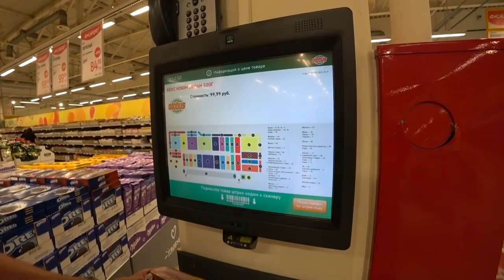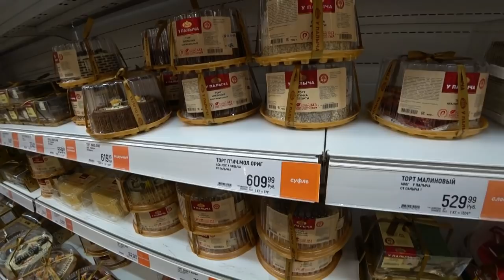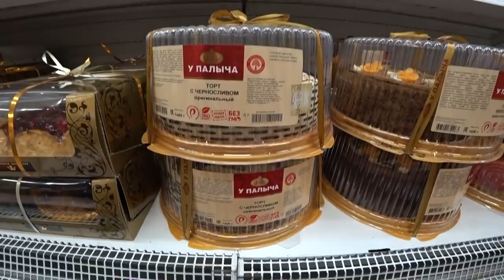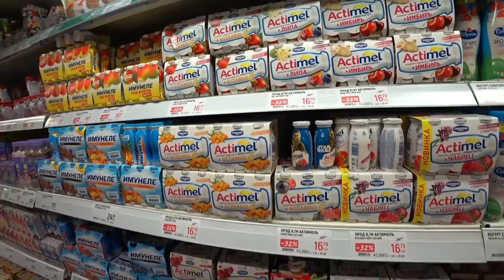Russia 2018: FOOD VARIETY of RUSSIAN SUPERMARKET. Daily purchases with Russian family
ES_Queen Of Hearts (Instrumental Version) - Velvet Moon
ES_Parts Of You (Instrumental Version) - Bird Of Figment